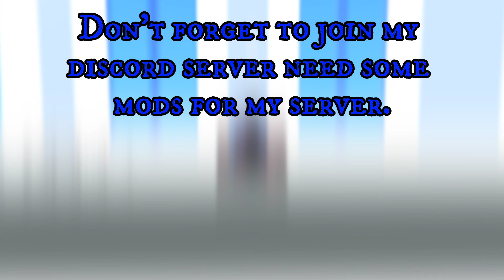THIS BROKEN Light + Yama + Sanguine Art IS TO OP!